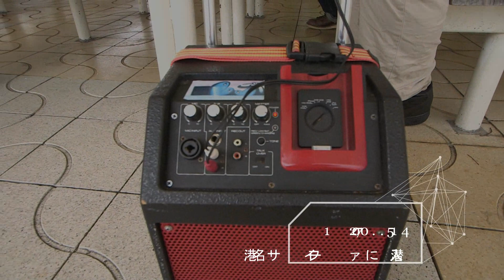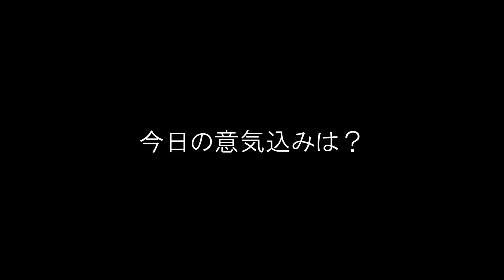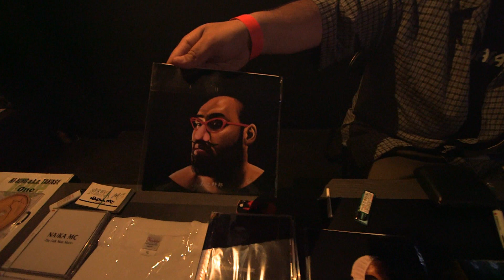BRAVOO from BB9 -ドキュメント part.2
名古屋のHIPHOPユニット「BB9」のメンバー、BRAVOO密着ドキュメント。第２回目。
名港サイファー、戦極MC BATTLE 第１６章、BB9ライブat.club buddhaに潜入。
撮影/監督 : HADA